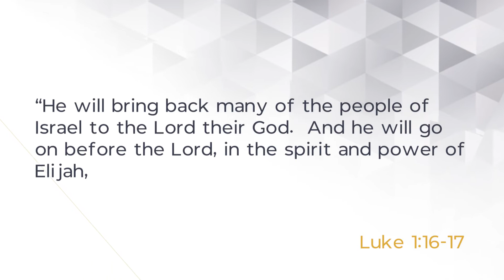Speaking Of Life 1052 | Anticipating The Anticipation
Someone who has just proposed marriage waits in anticipation for a positive reply.
As we anticipate celebrating Advent and Christmas, may we also anticipate the coming of the Lord our Righteous Savior, Jesus Christ.